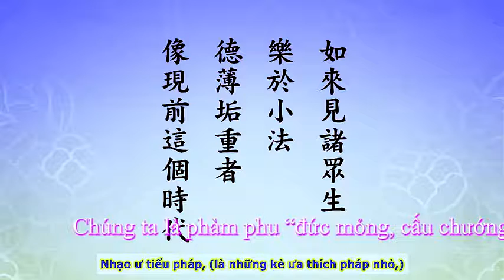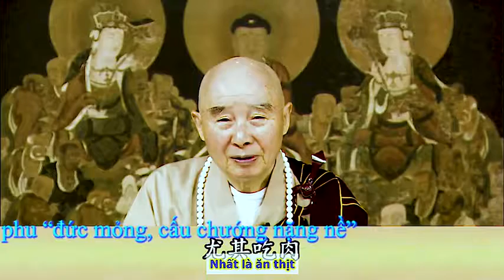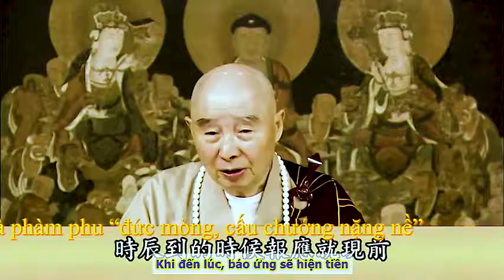Chúng ta là phàm phu “đức mỏng, cấu chướng nặng nề”